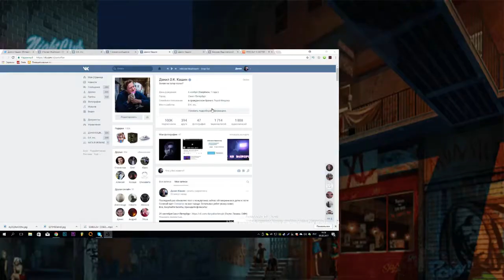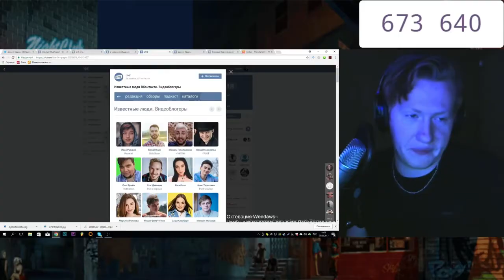DK обьяснил как найти лицо SHIMORO